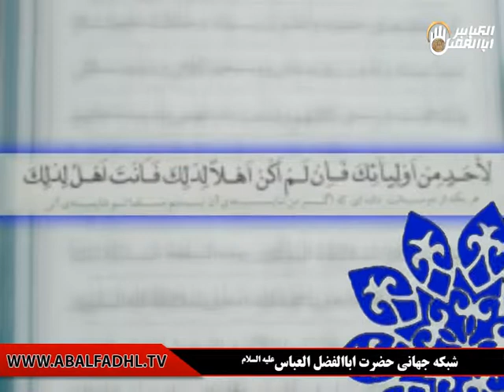كليپ حضرت رضا امدم اي شاه پناهم بده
پخش در شبكه جهاني حضرت اباالفضل العباس عليه السلام كربلاي معلي
كربلا منتظر شما هستيم
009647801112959